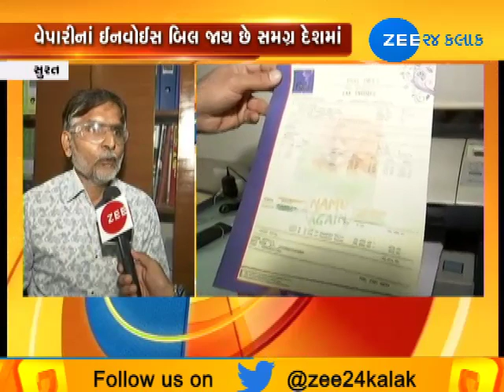Traders in Surat begin 'NaMo Again' campaign - Zee 24 Kalak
Traders in Surat begin 'NaMo Again' campaign